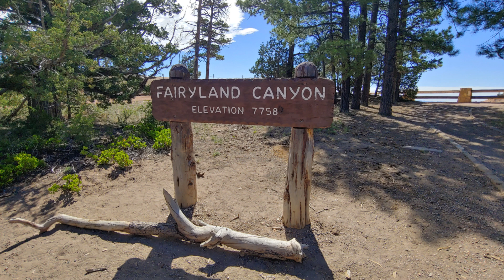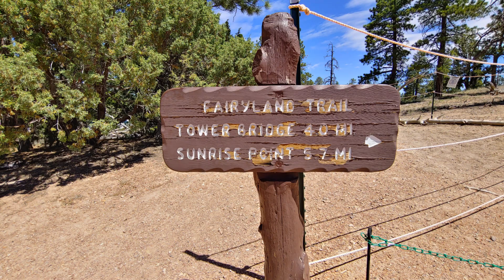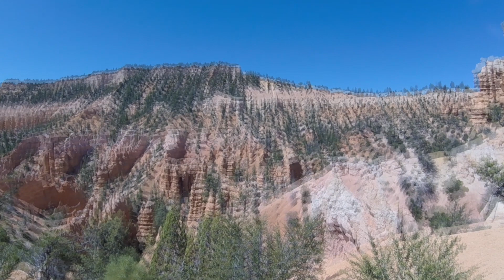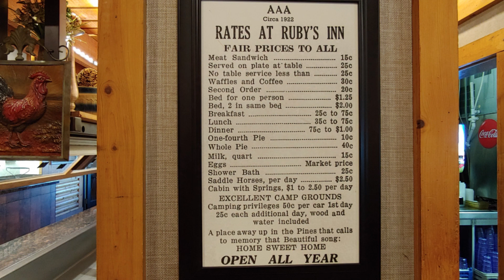#504 Fairyland Hike Outside Bryce Canyon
RV life and adventures with The Nomadic Ramblers : This is a great hike right before you go into the canyon on the left. Beautiful vistas. Its not a hard hike but its not for the handicapped. The canyon makes you see how small you are in the world.